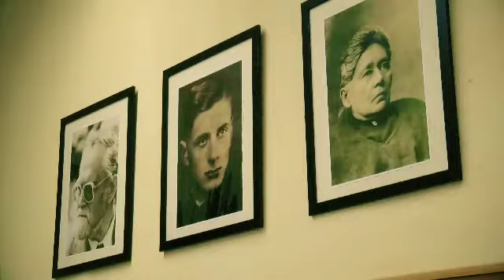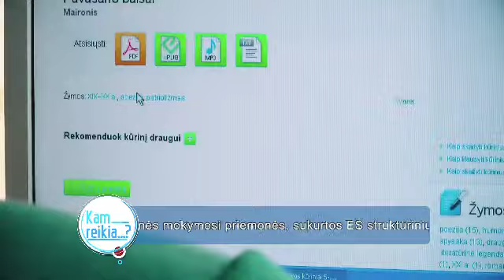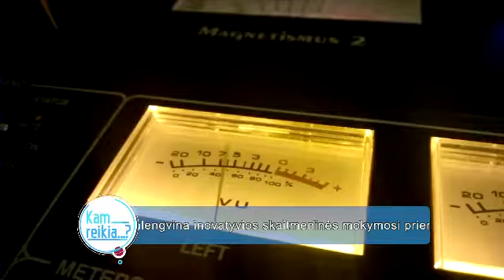LRT laida „Kam reikia...?“. Lietuvių kalba